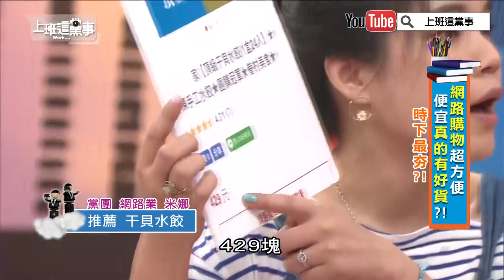等超久團購神物! 精品水餃+無添加物果乾【上班這黨事 精華片段】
【上班這黨事】